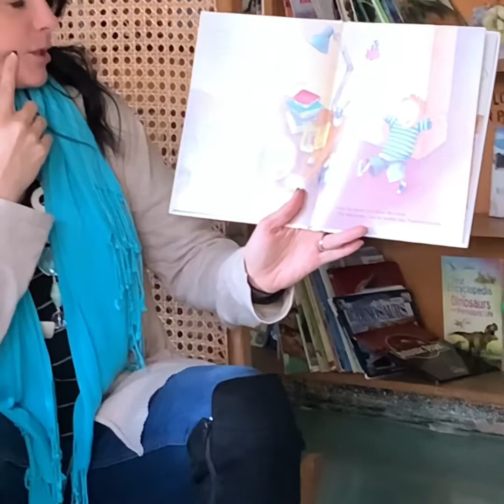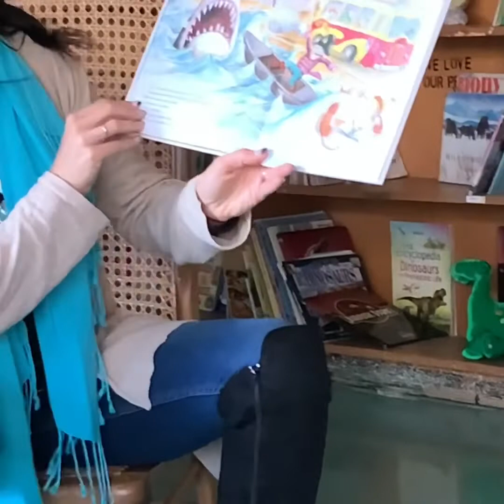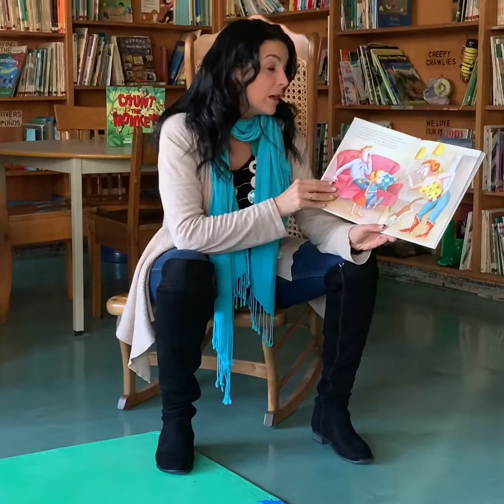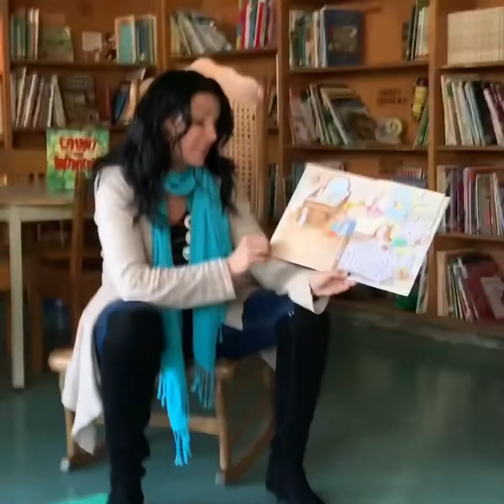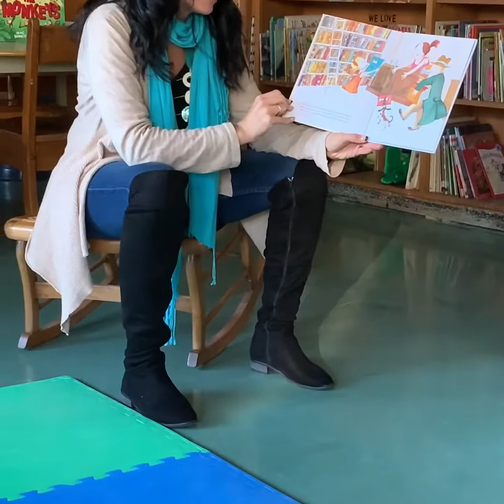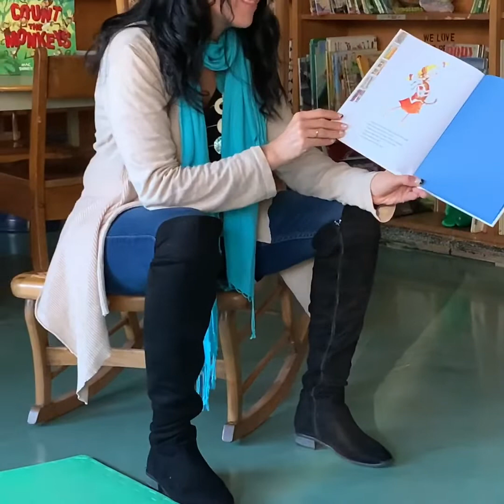November 7, 2019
The best story